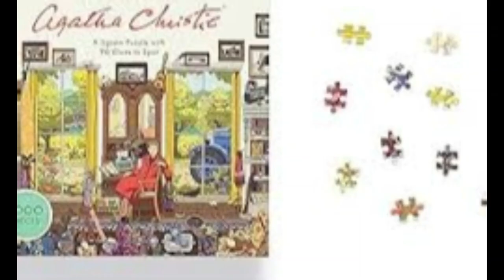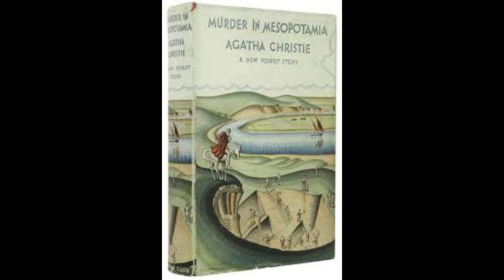The History Of Agatha Christie